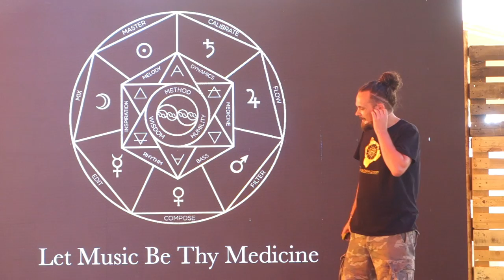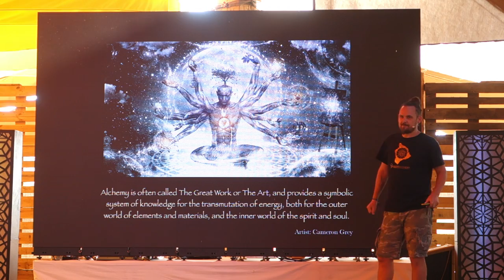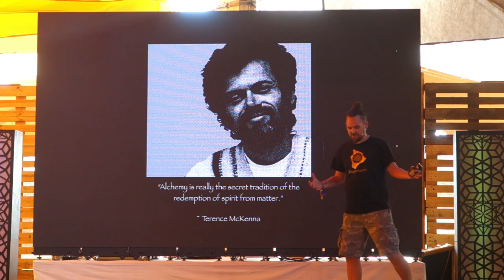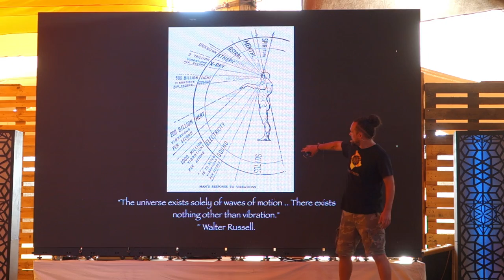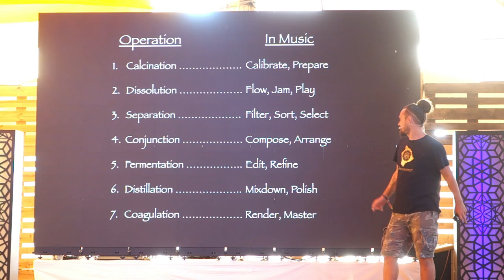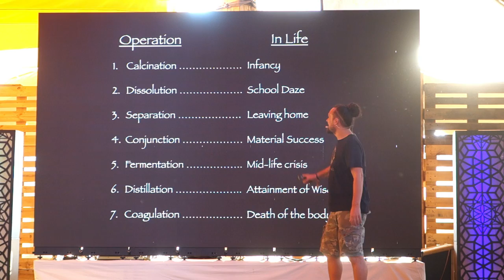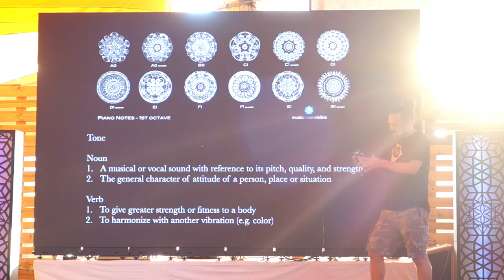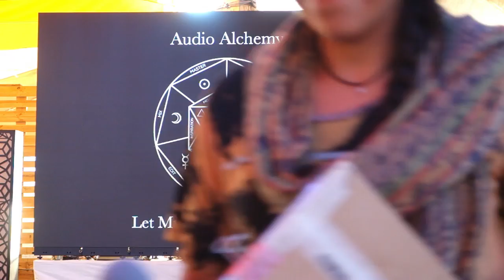Liminal Village 2018: Audio Alchemy - Let Music Be Thy Medicine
AUDIO ALCHEMY: LET MUSIC BE THY MEDICINE
An interactive workshop in music production: Audio Alchemy is a unique approach to music production that relates the ancient science of alchemy with modern digital audio synthesis. It empowers creators by treating music production as a self-transformational process, and thus as a work of Alchemy.

The musician and the alchemist are fundamentally concerned with the same thing: transformation of energy into a more harmonious state, both within themselves and the world around them.

The classical alchemist may turn a toxic rock into a precious metal, but the audio alchemist can turn a bad day into a great song.  In both cases there has been a thorough transformation of the initial conditions brought about by a series of careful creative operations.

The result of alchemical work is a harmonious final product with far greater potency and effectiveness than the raw materials from which it was made. In electronic music, the gold is to synthesize vibrational medicine from basic geometric waveforms and samples, transmuting our own inner suffering in the process.

The workshop is conducted as a keynote presentation with Ableton Live demonstrations.Three main areas will be explored:

Philosophical - Esoteric alchemy and its relationship to music and artistry;
Theoretical - Music theory, harmonic sciences, and the universe as a vibrational system;
Practical - Synthesis, instrument design, live jamming, composition, mixing, editing etc.

Steve Young (aka Hedflux)

Steve was born in Scotland, and has been working as a DJ and producing electronic music since the early 90s. Between the years 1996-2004 he accomplished both a Masters degree and PhD in Theoretical Physics, where he developed a passion for scientific enquiry, teaching and mentoring.

After 5 years working in the tech industry, Steve finally left employment in 2010 to pursue his love of music as a full time career. He has been privately coaching people in music production for most of the last decade, and also giving talks and workshops at festivals and music schools across the world.

Andy Freist (aka Opulence)

Andy is a multi-instrumentalist, DJ, producer and event creator based on the Big Island, Hawaii. In 2016 he co-founded Audio Alchemy alongside Hedflux. Having spent the last decade creating immersive audio-sensory experiences, he has developed a deep ability to conduct dancefloor alchemistry and lead dancers into states of ecstatic emotion.

An Opulence dancefloor experience transcends limitations based on style and genre, and gets straight to the heart of music's unquestionable ability to uplift and refine the human spirit.